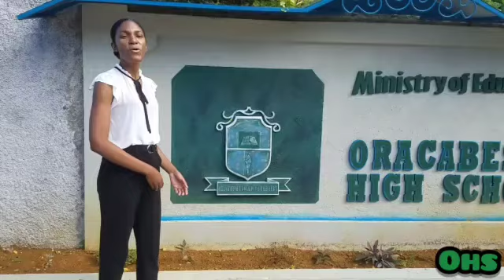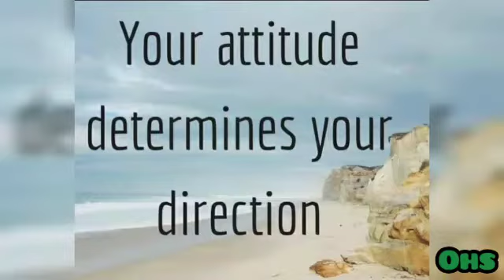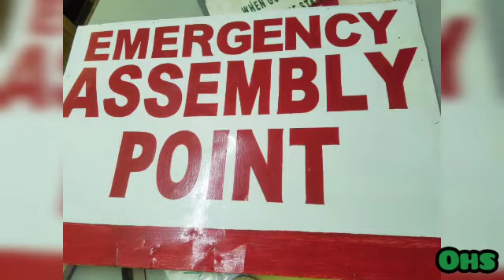Introducing Oracabessa High School